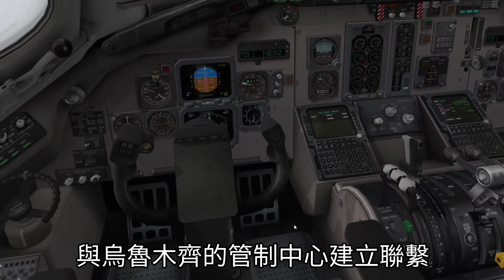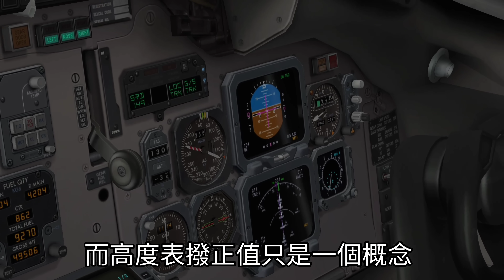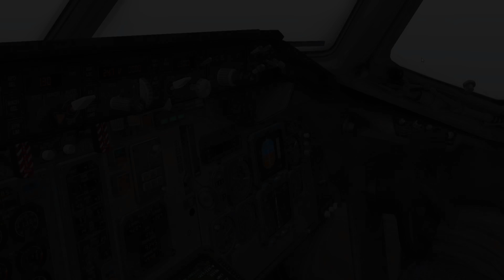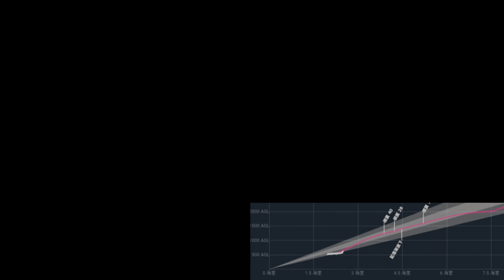[空難模擬]四位中國機師都聽不懂“Pull up”警報！導致客機墜毀 ｜中國北方航空6901航班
中國機師聽不懂英文造成機毀人亡
究竟是怎麼發生的呢?
從塔台給予錯誤的資訊開始，駕駛艙的氣非異常詭異...

本集模擬飛行軟體：XPLANE